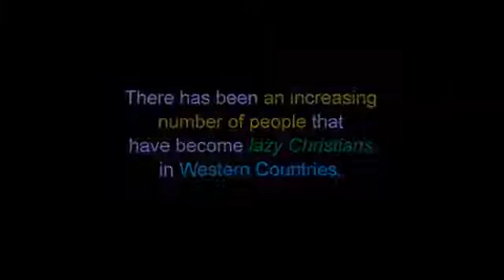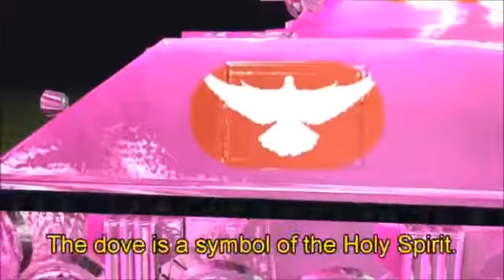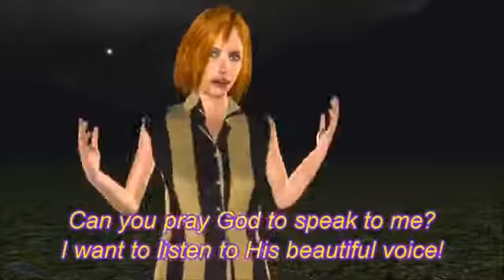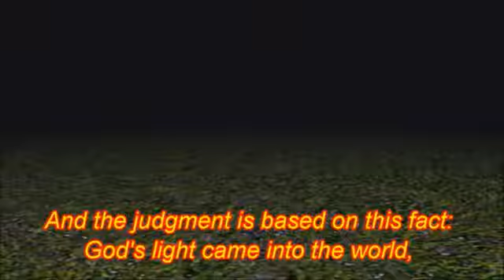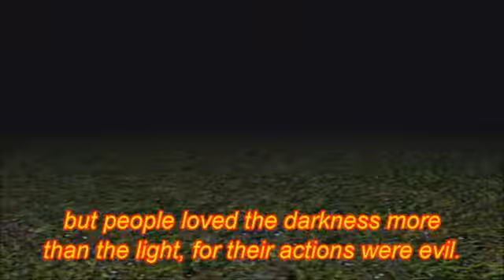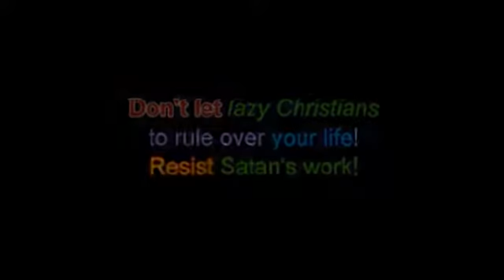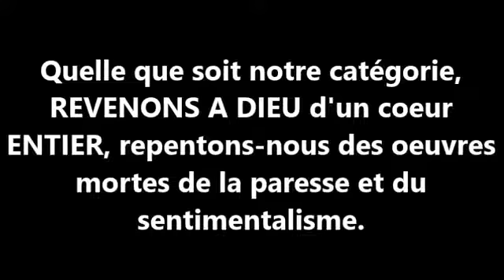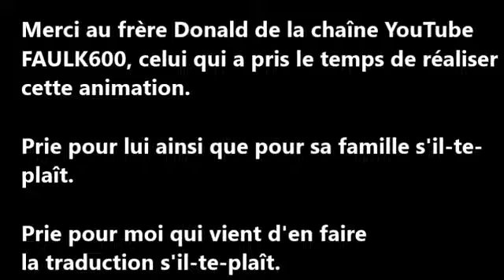Paresse Spirituelle - Attention Aux Chrétiens Paresseux !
Paresse Spirituel - Attention Aux Chrétiens Paresseux !

Site web pour être délivré, recevoir son salut, se repentir de ses péchés :

La carte du monde pour trouver des chrétiens et vous faire baptisé

Soyez bénis